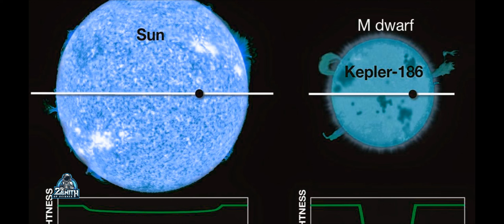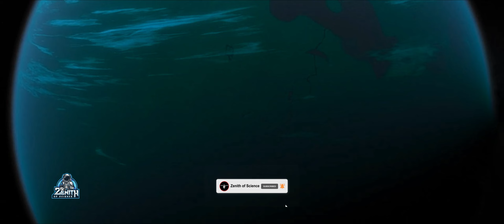தற்காலிக கடல் கிரகம் | space Tamil | space in Tamil | zenith of science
Animation from NASA.ESO.Pixapay and space Engine
Music from TunTank

Script, Edit and voice : M LOGABALAKARTHIKEYAN
SEO By Meena
1. The videos have no negative impact on the original works.
3. The videos are transformative in nature.
4. We use only the audio component and tiny pieces of video footage, only if it's necessary.